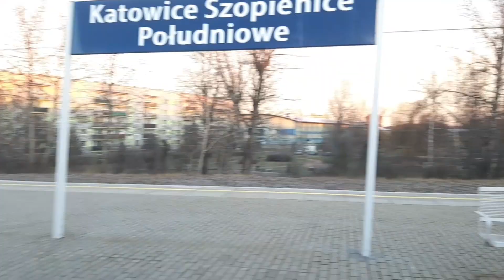🚆Vlog#6 Katowice Szopienice pd🚦. Traxx/IC/EIC/KŚ/PR/Towosy🚊❄[ENG SUB]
Witam dzisiejszy vlog#6 nagrany w Katowice Szopienice Południowe.
W nagraniu znajdziesz pociągi Towarowe, IC, EIC, KŚ, Polregio.
Zapraszam do oglądania a jak się podoba to możesz zostawić,
Suba ,Łapkę, Komentarz.

Nagrane: Canon EOS650d
Samsung A7 + gimbal

Jeśli masz pytanie śmiało pisz na moje sociale.